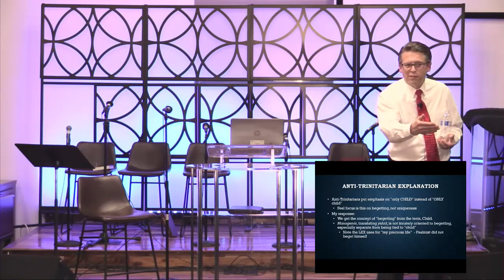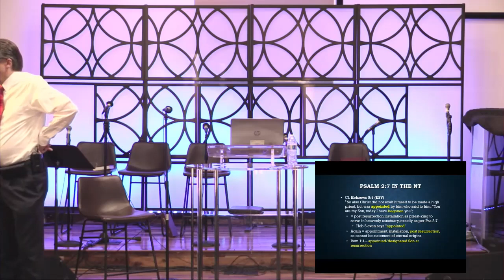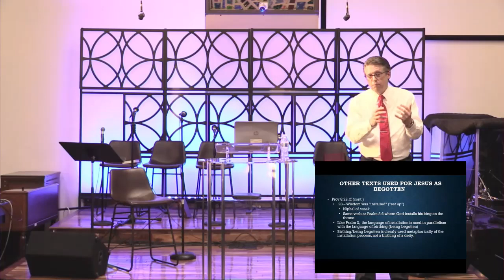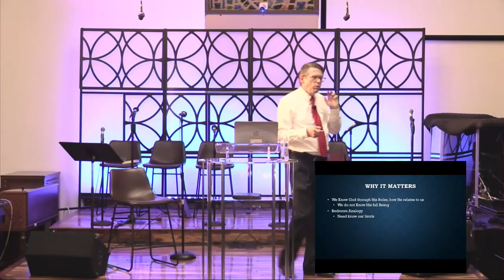Why The Trinity Matters part 3 - Stephen Bauer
Date: 3/4/2023

SIGN UP FOR SERVICE!!

Orchard Park SDA Services
- Sabbath School// Saturday 9:30 AM
- Divine Worship// Saturday 11:45 AM
- Prayer meeting// Wednesday 12:30 PM and 7 PM

- Church Office hours// 8 AM - 12 Noon

OPC
OPC Sermon
SDA Sermon